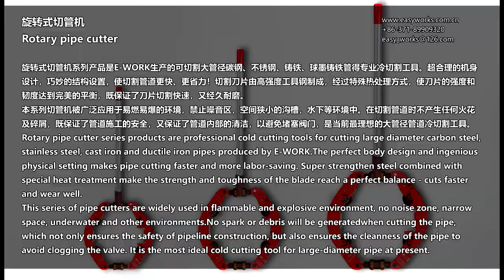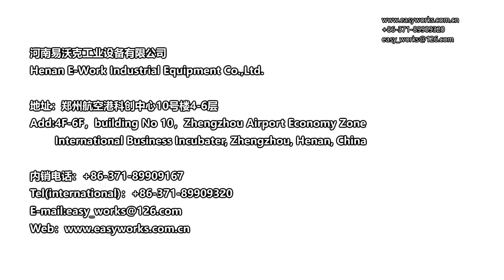Manual Rotary Pipe Cold Wheel Blade Cutter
Introduction:
ECR8/ECR12/ECR16 series rotary pipe cutting machine is the most professional and most effective cold cutting tool produced by E-WORK, which can cut large diameter carbon steel, stainless steel, cast iron, and nodular cast iron pipes. Very reasonable body design and ingenious structure settings make the pipe cutting faster and more labor-saving. The wheel is made of high strength tool steel and specially heat-treated to achieve a perfect balance of strength and toughness, which not only guarantees the fast cutting of the wheels but also guarantees wear-resisting of the wheels.

No spark or debris is produced during the pipe cutting operation, which not only ensures the safety of pipeline construction but also ensures the tidiness inside the pipe to avoid clogging the valve. It is the most ideal cold cutting tool for large diameter pipes.

Application:
This series of pipe cutting machine is widely used in free-spark and explosive environment, no noise area, narrow space trench, underwater, pipe rack, etc.

Sales Manager:
Name: Chris Lee